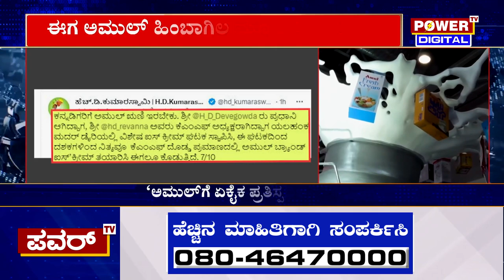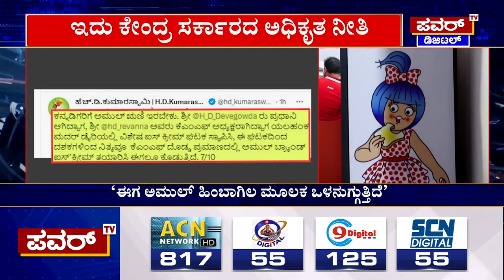H. D. Kumaraswamy : ಕರ್ನಾಟಕ ಮಾರುಕಟ್ಟೆಗೆ ‘ಅಮುಲ್​’ ಎಂಟ್ರಿ ಹೆಚ್​ಡಿಕೆ ಕಿಡಿ | Power TV